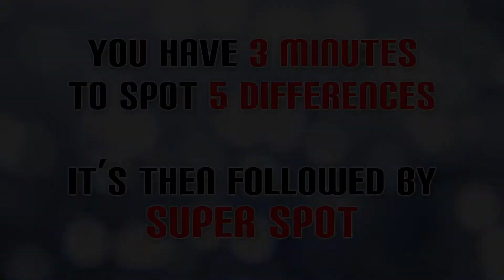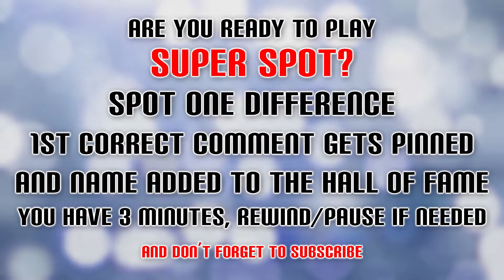Spot The Difference #8 Fair Ride Photo Puzzle Medium - Hard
Welcome to Palmer Puzzles Spot The Difference. Who will be the 1st to find the Super Spot?

Like Puzzles?
This is my top 3.
1. Ravensburger Thinkfun Rush Hour
2. Peers Hardy Maze Cube (Very Hard)
3.Isaac's Apple Puzzle 44 Piece 3D Jigsaw Puzzle